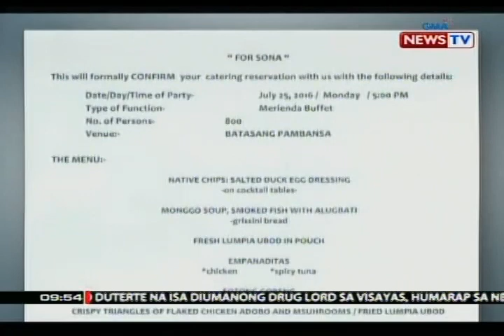SONA: Unang SONA ni Pres. Duterte, simple pero elegante raw